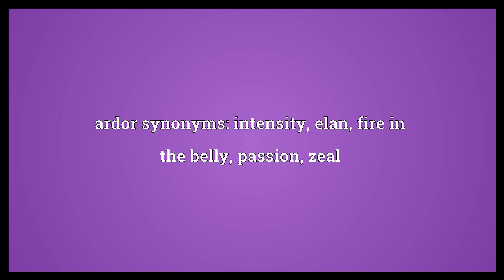Ardor Meaning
Video shows what ardor means. Great warmth of feeling; fervor; passion.. Spirit.. Intense heat.. ardor synonyms: intensity, elan, fire in the belly, passion, zeal.  Ardor Meaning. How to pronounce, definition audio dictionary. How to say ardor. Powered by MaryTTS, Wiktionary